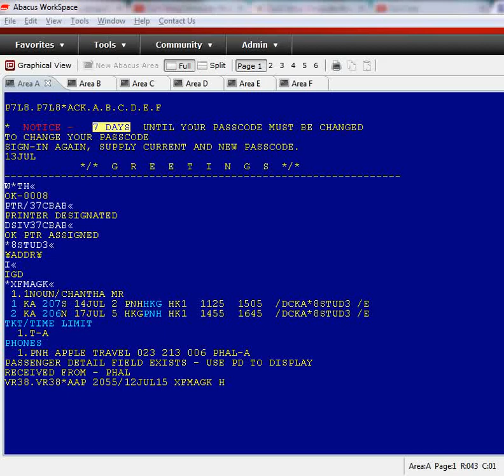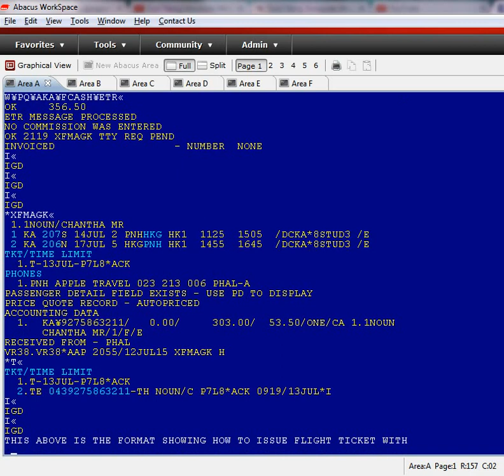Abacus-Issue ticket with KA, Dragon airline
Abacus-Issue ticket with KA, Dragon airline !! Normally with no commission with all class, except with only J class and Y class, which will have 7% for the commission !!! format : W‡PQ‡AKA‡FCASH‡KP7‡ETR«